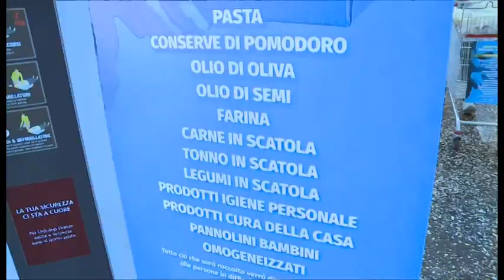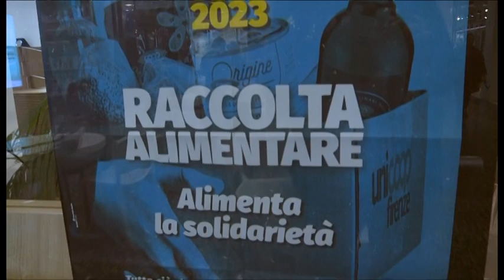Raccolta alimentare nei supermercati Coop presenti in Diocesi